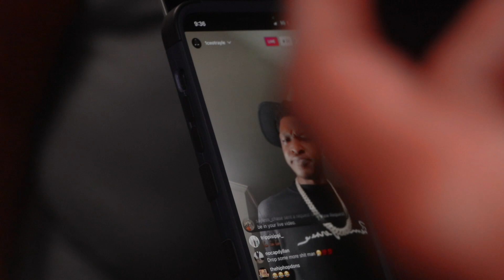Ceo trayle - JB bin landin and bloodhound Zmoney on INTHECUTtv ( official vlog )